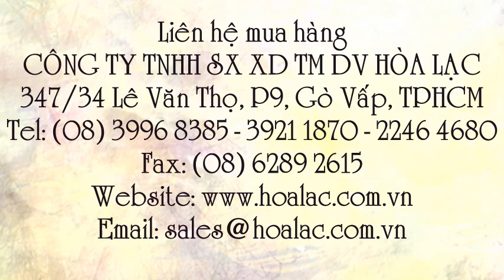Phễu thu sàn inox 304 ngắn kiểu DS DN50/80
Liên hệ: Công ty TNHH SX XD TM DV Hòa Lạc Tel: - 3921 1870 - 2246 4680 Thiết bị thu nước sàn , Phễu thu sàn bằng inox , Thiết bị thoát nước sàn , Thiết bị thoát nước kiểu DS , Thiết bị thoát nước, Phễu thu nước sàn inox kiểu DS, Phễu thu nước sàn inox N, Phễu thu nước sàn, Phễu thu nước inox kiểu DS DN80, Phễu thu nước inox kiểu DS DN50, Phễu thu nước inox kiểu DS, Phễu thu nước inox , Phễu thoát nước sàn inox có chống hôi , Phễu thu nước sàn inox có chống hôi , Phễu thu sàn inox có chống hôi , Phễu thu sàn inox DS khử mùi , Phễu thu sàn inox DS khử mùi nhà vệ sinh , Phễu thu sàn inox DS, Thiết bị thoát nước sàn bằng inox kiểu DS, Thiết bị thu nước sàn bằng inox kiểu DS , Thiết bị thu nước sàn bằng inox, Thiết bị thoát nước sàn bằng inox , Phiễu thu sàn inox DS, Phiễu thoát sàn inox DS, Phễu thoát sàn inox DS, Phễu thoát sàn inox , - Phễu thu sàn inox , Phễu thu sàn inox ngắn kiểu DS DN50/80